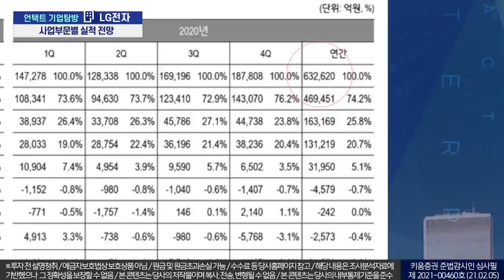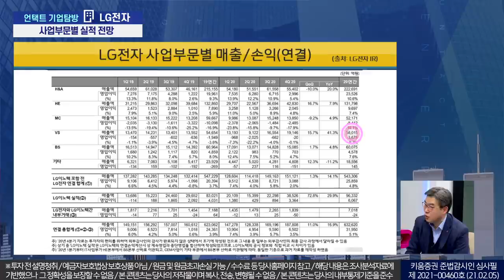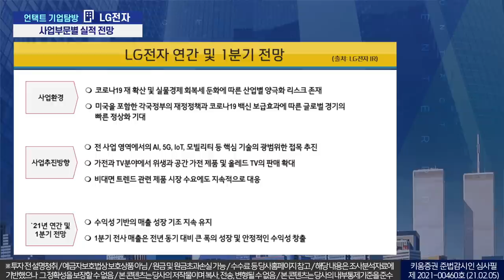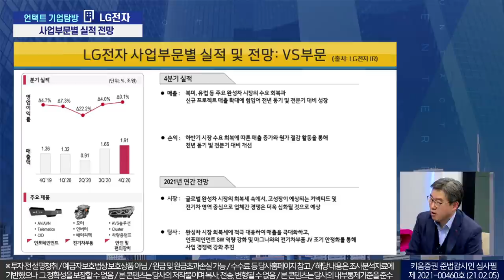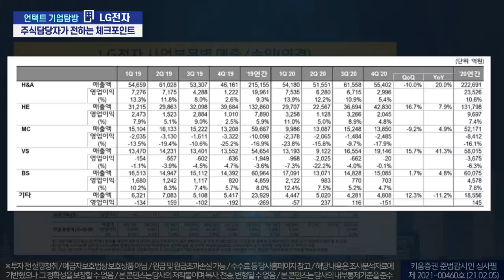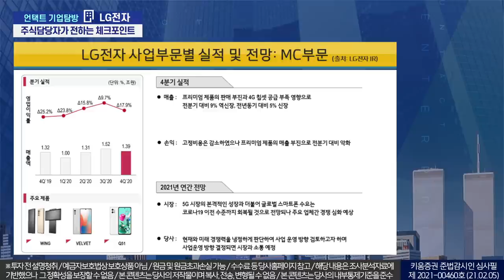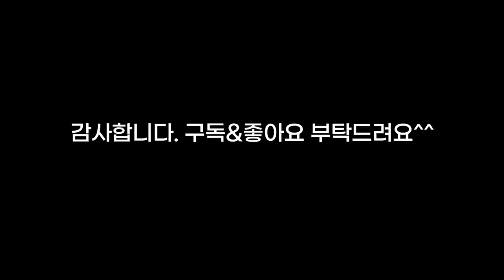LG전자, 이제 꽃길만 걷자(언택트기업탐방+NG꿀잼/궁금한건 못 참지! 21.02.08)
출연진: 김지산 키움증권 리서치센터장, 심상보 LG전자 IR담당
LG전자 올해 사업부문별 전망과 재미있는 NG를 모았습니다. 끝까지 봐주세요~

00:00  오프닝
01:03 최근 LG전자 주가 상승, IR총괄담당자로서 소감은?
03:05 LG전자, '20년 4분기 실적 하이라이트는?
06:30 LG전자, '21년 1분기 실적 전망은?.
09:30 마그나와의 합작사 설립, 향후 시너지 효과는?
12:17 LG전자, VS부문(전장사업) 올해 흑자전환 가능할까?
14:30 LG전자,  모바일 사업 매각 추진...사업 향방은?
15:27 모바일 사업 철수 시 미래 사업 경쟁력 저하 우려...대처는?
16:50 '홈 이코노미 시대' 가전 수요 전망은?
20:15 2021년 TV 수요 전망은?
22:50 'LCD패널' 가격 상승 TV수익성 우려...대처는?
26:00 배당금의 증가, 주주 환원가치 정책의 변화로 봐도 될까?
27:28 비하인드컷 (재미있게 봐주세요~)